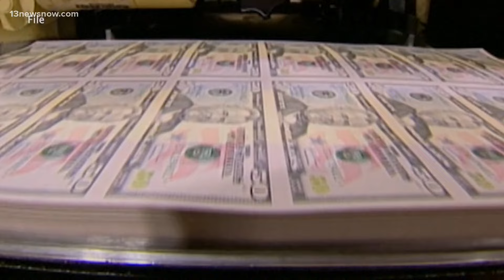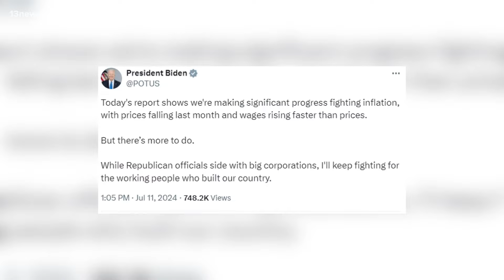Consumers react to dropping inflation rate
Efforts to tame inflation appear to be working! The Labor Department says the inflation rate dropped to three percent in June. If this keeps up, it could clear the way for the Federal Reserve to cut interest rates. But not everyone is convinced by the latest numbers. Stephanie Johnson joins us in the studio with more.